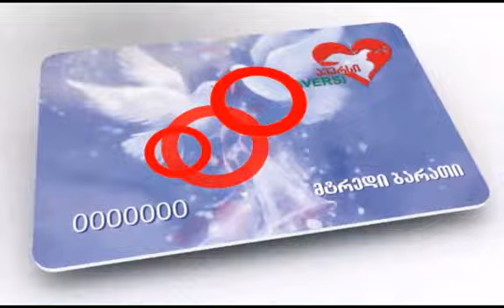AVERSI CARD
Agency: Adoffice
Creative Director: Irakli Bedukadze
Graphics: Irakli Bedukadze